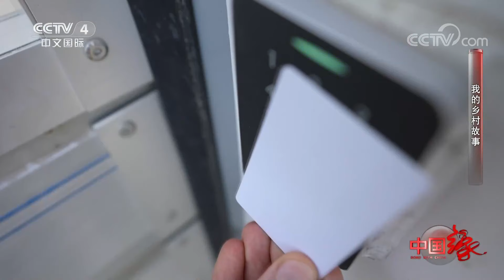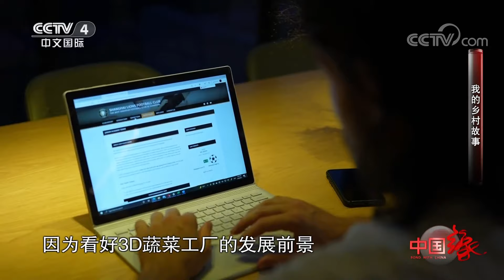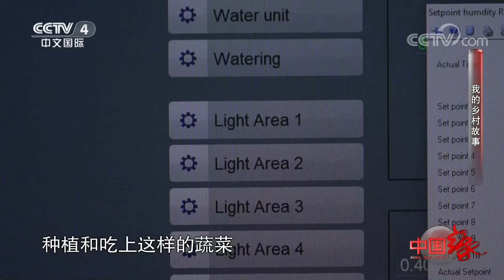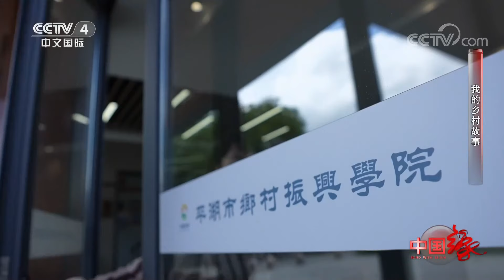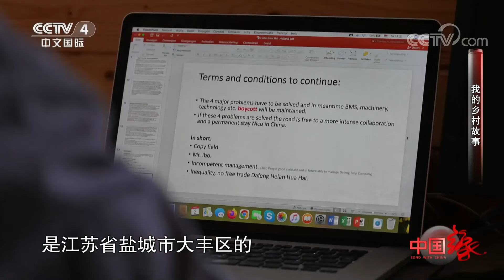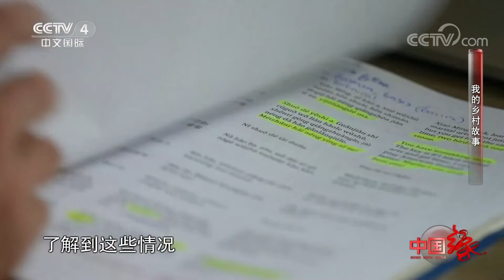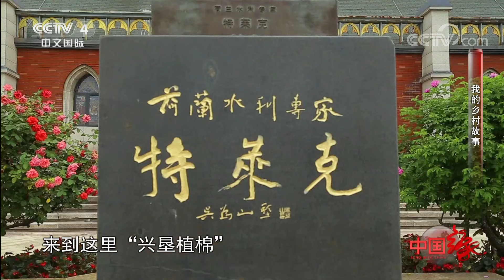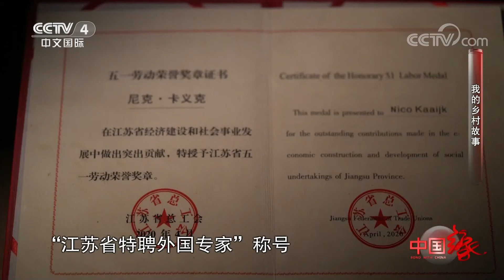“洋面孔”扎根中国农村 是什么吸引他们留下？20230305 |《中国缘》CCTV中文国际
本期节目主要内容：
2017年，中国提出的乡村振兴战略绘就了中国农村发展美丽画卷，吸引了不少外国专家的到来，这些“洋面孔”扎根中国农村，谱写着他们的乡村故事。